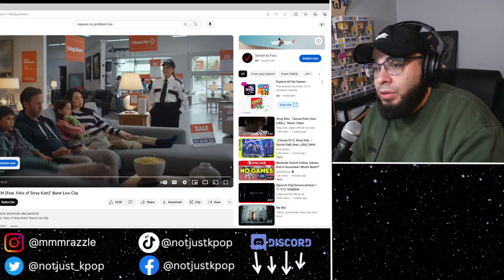NAYEON "NO PROBLEM " Felix reaction stray kids/twice Reaction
Nayeon finally gives me a live version of this banger!

Trying to Learn Korean or wanna start?

Amazon Prime Student 6-Month Trial